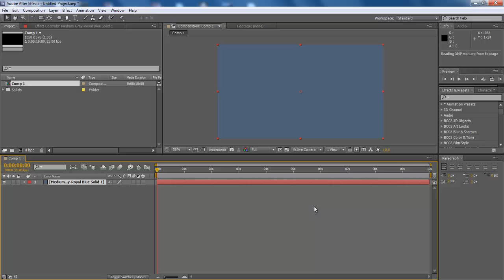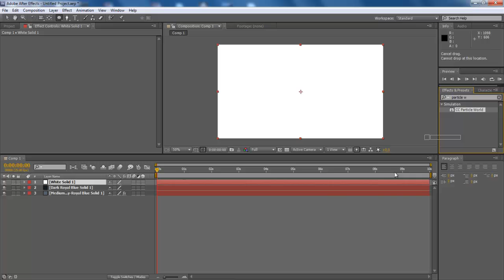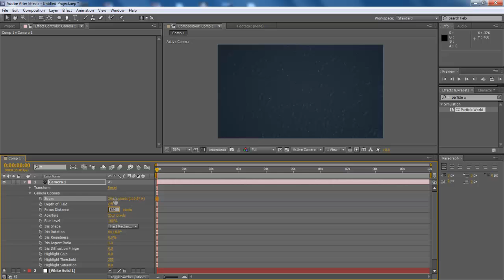How to Create a Rain Effect in After Effects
Want to add rain to your scenery? Follow the simple step by step guide below and learn how to make a rain effect in Adobe After Effects.

Adding dramatic effects to your sequence can be very important as it adds to the overall scene. The right effect at the right time can change the whole way how the sequence is viewed and appreciated by the audience. In this tutorial, we will guide you how to create a rain effect in After Effects CS6.

Step # 1 -- Create a solid layer

First of all, generate a gray solid layer in Adobe After Effects. Use "4D6175" for the fill.

Step # 2 -- Configure CC Drizzle Effect

Apply the CC drizzle effect on this layer. Now move to the configuration window and change the drip rate to 10, longevity to 1.00, rippling to "1x+51", displacement to 0 and spreading to 75.
Next we will expand the light menu, change the light intensity to 65.0 and light position to "1123,586". Now expand the shading menu and set the ambient to 61, diffuse to 18 and roughness to 0.018.

Step # 3 -- Configure Noise Effect

Once done, add the Noise effect on the layer using 4.0 for the amount of noise in Adobe After Effects.

Step # 4 -- Apply an ellipse mask

Now generate a new solid layer using"121c26" for the color fill. Once done, apply an ellipse mask over the layer. Move to the configuration window to set the mask feather to 818.0 pixels and mask expansion to -43 pixels.

Step # 5 -- Configure CC Particle World Effect

Once done, generate a solid layer and apply the CC particle world effect on it. In the configuration window expand the grid & guide option, uncheck the radius option, set the birth rate to 0.8 and longevity to 1.0. Expand the producer menu and set Radius X, Y and Z to 1.5.
Expand the physics menu, choose direction axis for the animation, set the velocity to 0.50, gravity to 0.0 and extra angle to "0x+280.0degree" Leave the floor menu as it is. Now expand the particle menu and choose Line for the particle type, set the max opacity to 100.0%, and lastly the birth and death color to White. Expand the Extra Menu and change the FOV value to 35.0

Step # 6 -- Configure Camera Options

Once done, move to the particle world effect that we previously applied to the clip and generate a two node camera layer. With that done, move to the settings configuration window and expand the transform menu. With that done, change the position to "798.0, 873.0, -1040.0".
Expand the camera option menu, change the zoom to "304.0 pixels", focus distance to "630.0" and focus to "7.9 pixels". Now render the composition and you have successfully created a rain effect in adobe after effects.